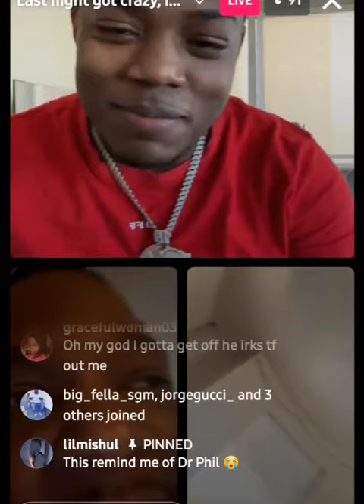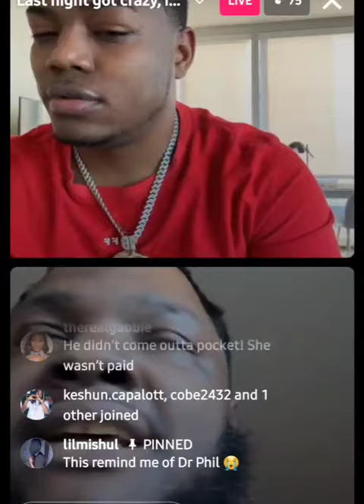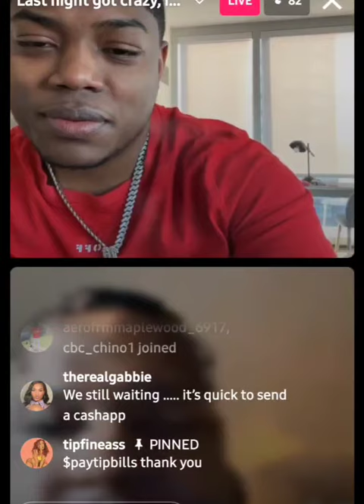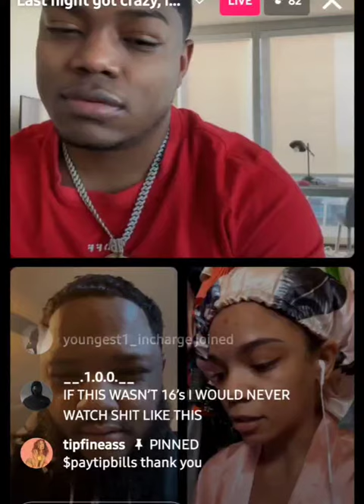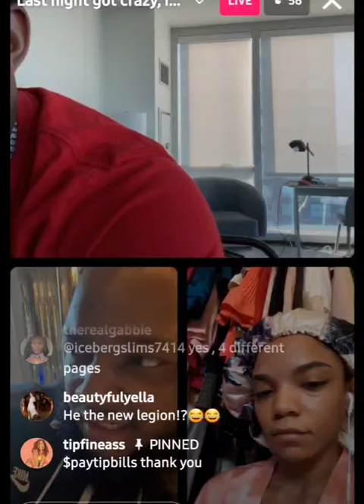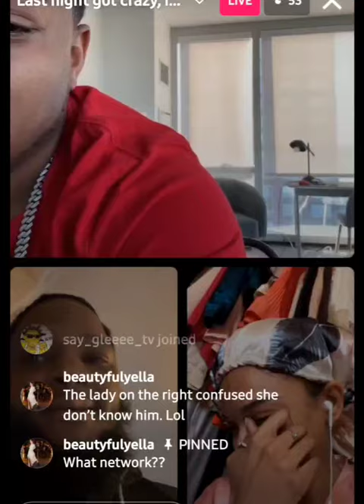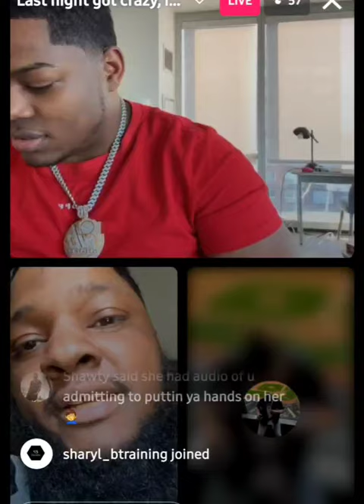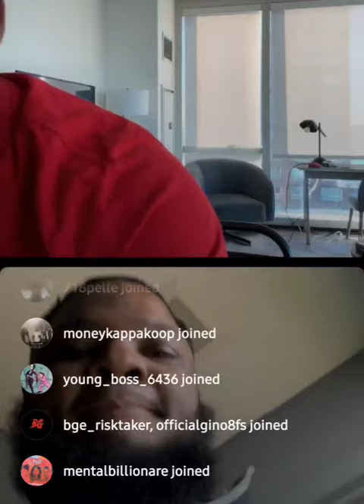👀 Surviving Rackedup Papii? w/ host 16 Shotem